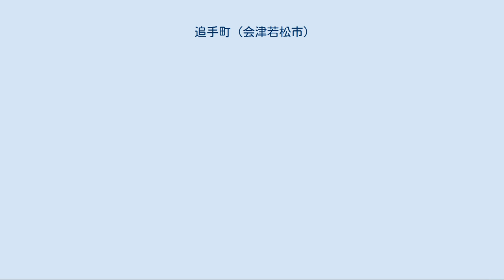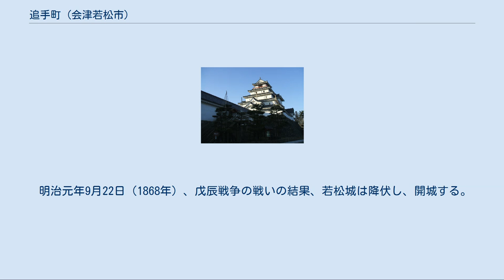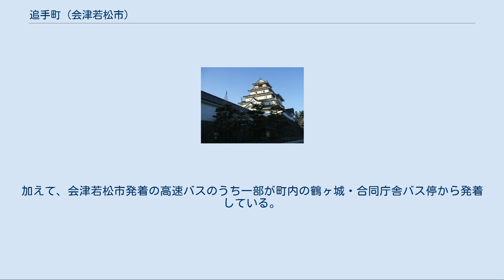追手町 (会津若松市)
日本 」 福島県 」 会津若松市 」 追手町 追手町（おうてまち）は、福島県会津若松市にある町。
 会津若松市市街地の中部に位置しており、若松城（鶴ヶ城）周辺を町域とする。
町域北部には会津保健所・福島地方裁判所会津若松支部・福島県会津若松合同庁舎・会津若松市中央公民館などが存在し、公共機関・施設が集まる。
 町名は旧来の地名である、栄町字追手前からとされる。
周囲の地域とともに阿賀川の支流、湯川、溷川やその支流により形成された扇状地上に発達した会津若松市の中心市街地を形作る。
東は城前、城東町、西は山鹿町、米代、南は城南町、北は東栄町、西栄町に接する。
現在の若松城（鶴ヶ城） 「栄町 (会津若松市)歴史」も参照 1384年、小田垣に蘆名直盛が東黒川館を築いた。
これがのちに黒川城、小田垣城と言われるようになる。
その後、蒲生氏郷により黒川が若松と改められ、1593年には城の改築をはじめた。
これによって完成したのが天守（七層）、馬出、櫓などを備える城で、この際に内外の郭もつくられた。
また、1640年、加藤明成は城の追手を北にしたほか、天守を五層に改めた。
 明治元年9月22日（1868年）、戊辰戦争の戦いの結果、若松城は降伏し、開城する。
 明治時代に入ると、民生取締所、民生局による統治を経て、1870年に若松県が置かれたほか、江戸時代からの若松城下の町は再編され、本丁、米代、小田垣、横道、権現下郭に加えて、小田町、半兵衛町のそれぞれ一部（加えて外小田垣を含むともされる）が合わさり、若松栄町となった。
栄町の町名は、戊辰戦争により周辺の地域が大きな被害を受けたため、以後栄えることを願い付けられたものされている。
また、若松県庁が城内に置かれていた時期があったほか、1875年、新政府の方針により若松城は取り壊されている。
 その後、1877年に旧来の福島県、磐前県、若松県が合併されて福島県となったことから若松県は廃止されたほか、1889年に町村制の施行によりそれぞれ若松町内の町名となる。
1889年、合わせて若松栄町は栄町の町名となり、1899年には若松町の市制施行により若松市の町名となる。
 1955年、当時の若松市と高野村、一箕村、神指村、門田村、東山村、大戸村、湊村が合併、会津若松市となったことから、以後栄町は同市の町名となる。
その後、1960年代に会津若松市の住居表示が実施され、現在の追手町周辺も対象となる。
そして、1965年、旧栄町の一部により追手町が誕生する。
 また、1965年には若松城（鶴ヶ城）の再建工事が実施され、これにより天守が再建されている。
この天守は現在鶴ヶ城博物館として公開されており、さまざまな資料を展示している。
その後、1990年には麟閣（茶室）の移築、2001年には干飯櫓、南走長家の復元がそれぞれ行われるなどされている。
現在は鶴ヶ城修繕工事として外壁の補修工事及び、赤い瓦への葺き替えが行われており、2011年の春に完成する予定である。
 2017年（平成29年）8月1日現在の世帯数と人口は以下の通りである。
 町域西側を通る国道118号などで会津乗合自動車によるバスが運行されているほか、観光向けのバスとして運行されている「ハイカラさん」、「あかべぇ」も追手町北側の会津若松市道を経由している。
加えて、会津若松市発着の高速バスのうち一部が町内の鶴ヶ城・合同庁舎バス停から発着している。
 高速バス[編集] 路線バス等の系統[編集]